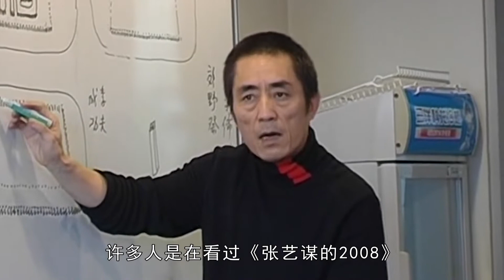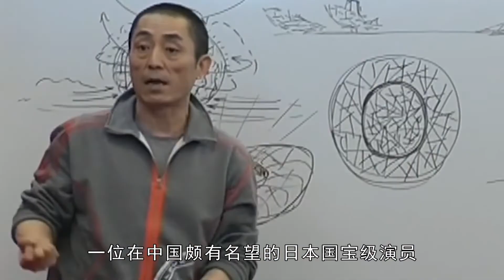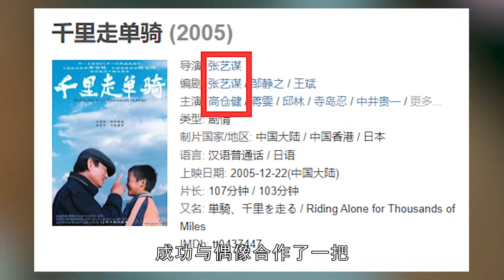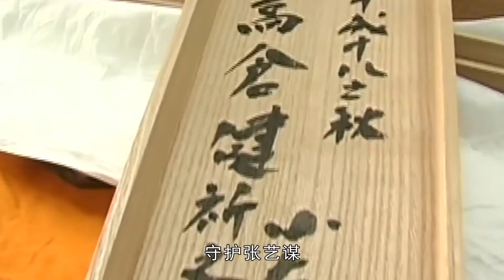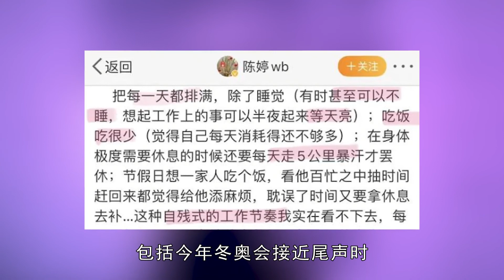“雙奧”張藝謀幕後往事，拋棄糟糠與鞏俐同居，轉身娶陳婷生孩子